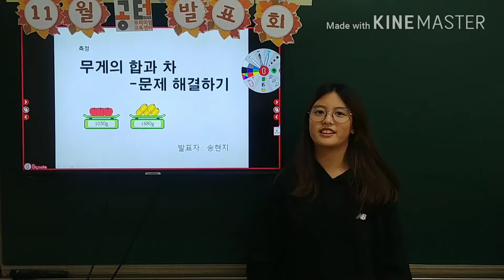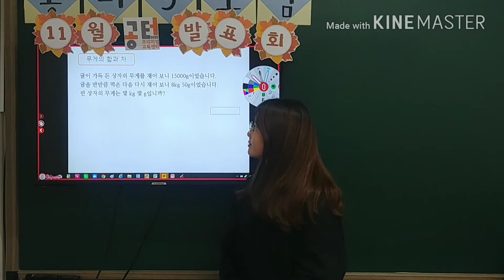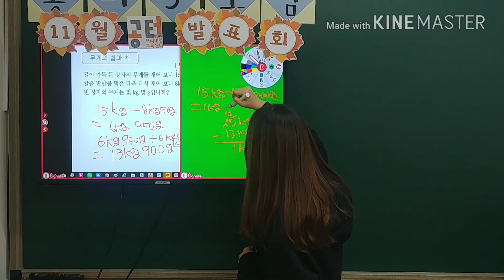11월 송현지 수학 발표회